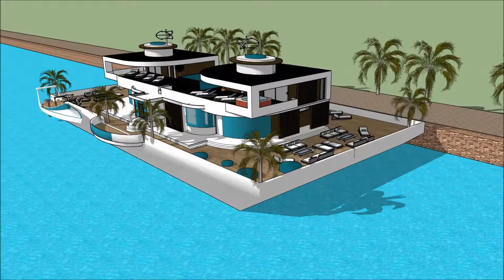pływający dom łódź mieszkalna Yacht home SILESIAN WIND AND WATER BOAT SHOW POLAND 2018 Exhibition a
The houseboatzania launching an innovative high-end luxury yacht houseboat home design potentially as a display of exhibition of the pływający dom łódź mieszkalna Yacht home SILESIAN WIND AND WATER BOAT SHOW POLAND 2018  Exhibition a.

The collection of the Houseboatzania concept of pływający dom łódź mieszkalna Yacht home SILESIAN WIND AND WATER BOAT SHOW POLAND 2018  Exhibition a consists of high luxury and architectural art pieces in minimalism combined with living on the waterfront of the harbour of

The houseboat yacht design has the basis to sustain living with high standards and contemporary structural design at pływający dom łódź mieszkalna Yacht home SILESIAN WIND AND WATER BOAT SHOW POLAND 2018  Exhibition a with numerous of prospects for excessive living and celebrating the desire of life worldwide: